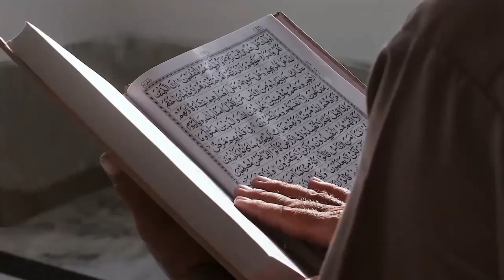Guru Mempunyai Kedudukan Mulia di Sisi Allah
Judul  Guru Mempunyai Kedudukan Mulia di Sisi Allah

Kunjungi Juga:
sains experiment,
sains data,
sains anak,
sains astronomi,
animasi sains,
sains biologi,
sains biomedis,
belajar sains,
sains channel,
data sains,
debat sains dan agama,
diskusi sains,